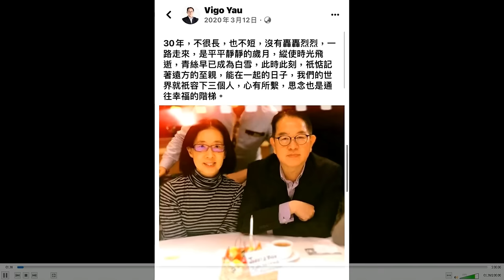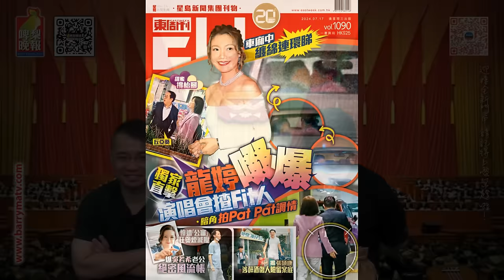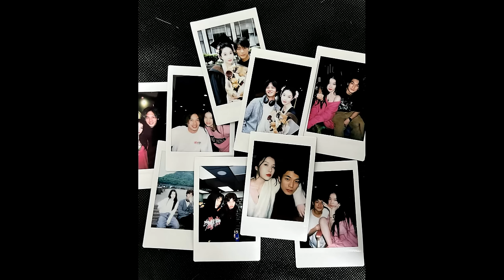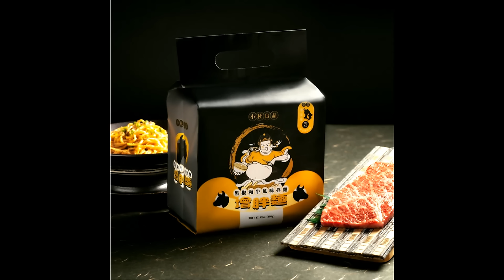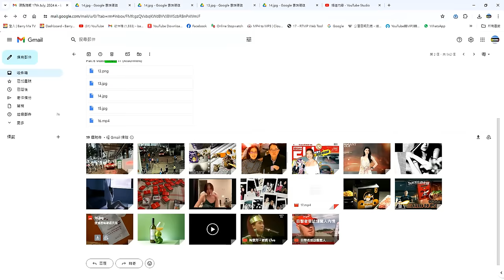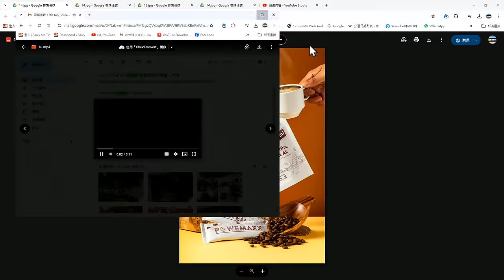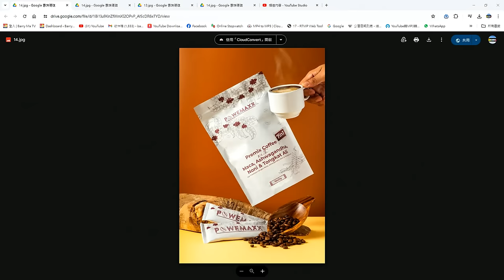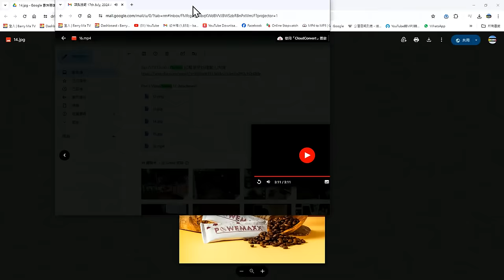啤梨頻道 20240717 P5 龍婷被爆戀大22年已婚演唱會製作人丘亞葵！約會睇戲撐枱腳仲車內激吻！兩人為多年好友「純屬友誼」你信唔信？/香港小姐吳芷靖IG起底！黑歷史被爆係煙民曾自拍裸照！